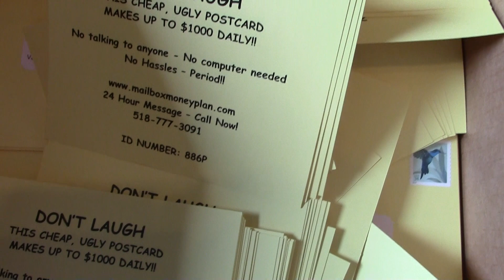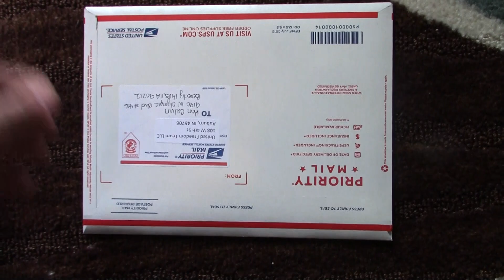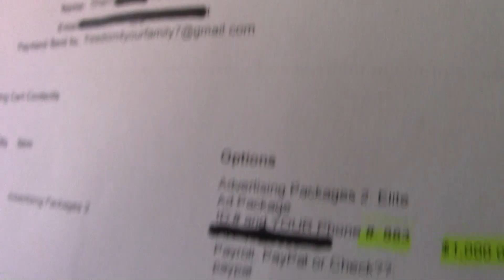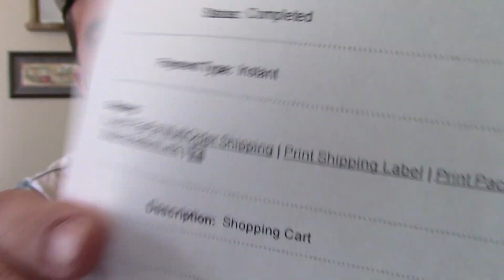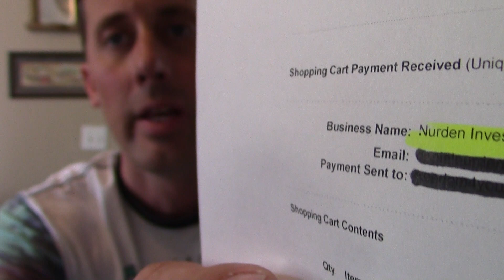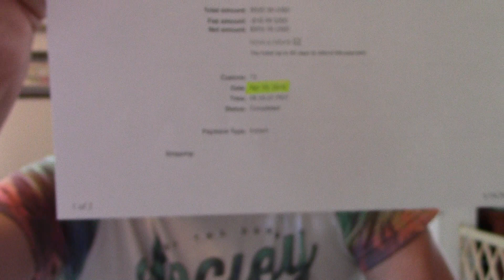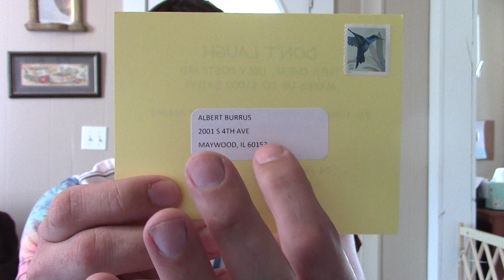{Postcard Cash From Home 101}{United Freedom Team LLC Review} 3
Relevant Keywords.

[united freedom team]
[united freedom team review]
[mailbox miracle]
[mailbox miracle review]
[mike wasnich]
mike wasnich's uft postcard program
[michael wasnich]

[Postcards]
[Postcard Marketing]
[Postcard Marketing template]
[postcard marketing programs]
[postcard marketing secrets]
postcards make money from home
[postcard marketing tips]
postcard[ opportunity buyer leads]
make 500 weekly with postcards
marketing postcards from home
postcards make stay at home moms money
weekly postcard profits from home
how to make money with postcards
how to make postcard income from home
postcard income profits
make 500 a week mailing postcards from home
best postcard marketing leads
postcard marketing business
offline postcard marketing business
ways to make extra money from home
make money on youtube
marketing campaigns
what is direct marketing
marketing techniques
ways to make money on the side
making money on the side
guerilla marketing
marketing communications
viral marketing
marketing mix
buzz marketing
advertising
marketing management
branding
emarketing
viral
types of marketing
what is marketing
word of mouth marketing
marketing blog
permission marketing
marketing manager
what is marketing strategy
postcard marketing - the fastest way to market and make money from home.

[Postcards]
[Postcard Marketing]
[Postcard Marketing template]
[postcard marketing programs]
[postcard marketing secrets]

Postcards Make Money From Home 1000/2000 Weekly 1